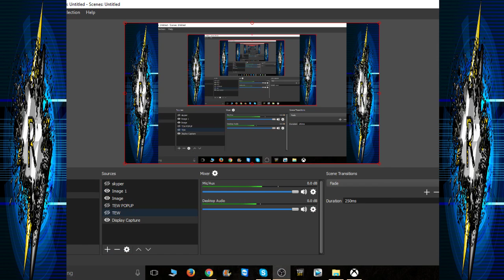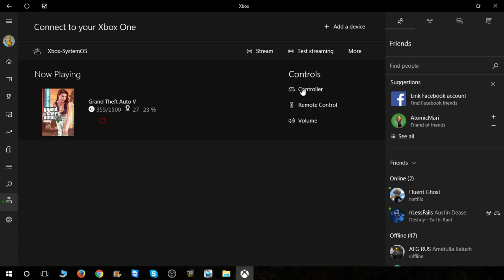HOW TO RECORD XBOX ONE GAMEPLAY WITH OBS STUDIO